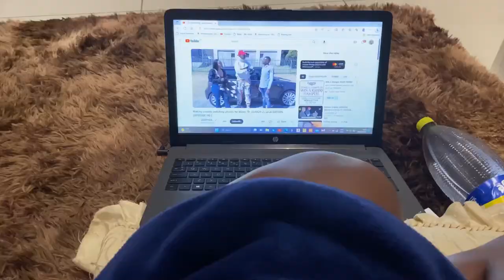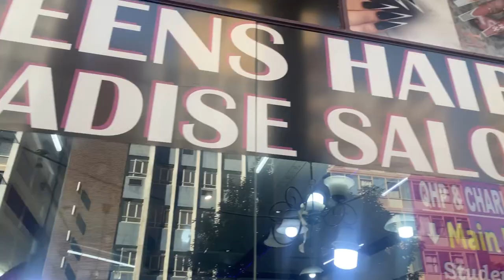Birthday preparations || Maintenance Vlog